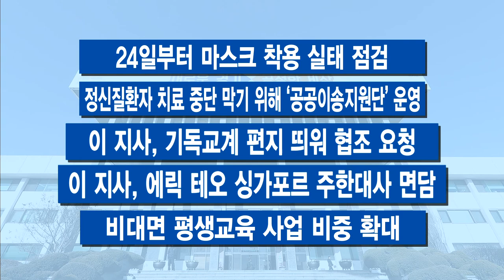8월 마지막 주 주간브리핑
8월 마지막 주 경기도정 핵심 정리합니다.

[자막]1.이 지사, 의료 인력 “도와 달라” 호소
수도권 코로나19 확진자가 늘면서, 간호사 등 의료 인력 확충도 시급해져 이재명 지사가 직접 ‘긴급의료지원단 모집’을 호소했습니다. 그리고 여드레 만에 159명이 생명 지키기에 귀한 힘을 보태겠다고 신청한 상태입니다. 인력난 소식을 듣고 자청에 찾아온 이들. 하지만 봉사의 손길은 아직 더 필요합니다. 경증환자의 치료를 지원하기 위한 경기도 생활치료센터도 안성과 고양 등에 잇따라 문을 열고 있습니다. 안성과 고양에만 6백 명 이상을 수용할 수 있는 규모입니다. 확산 추이에 따라 연수시설 확보 후 더 추가 운영할 계획입니다.

[자막]2.진단 검사, 평일 야간‧주말까지 연장 운영
코로나19 진단 검사 수요도 폭증해 비상입니다. 경기도는 야간과 휴일에까지 진단 검사를 연장했습니다. 보건소와 경기도의료원 소속 선별진료소에서 가능합니다. 평일은 저녁 6시에서 밤 9시까지 늘렸고, 주말에는 오전 9시부터 저녁 6시까지입니다.

[자막]3.이재명, 정부에 2차 재난지원금 공식 건의
경제적으론 2차 재난지원금 논의가 급물살을 타고 있습니다. 하지만 지급 방식을 두고는 아직 이견이 있습니다. 이재명 지사는 전 국민 지급의 필요성을 강하게 역설했습니다. 선별 지급론에 허비할 시간이 없다면서 촉구에 나선 겁니다. 전 국민 30만 원 씩, 재난지원금 지급을 서둘러야 한다고 중앙 정부에 공식 건의했습니다. 저희 취재진도 현장 나가봤는데 추석 전 재난지원금이 절실하단 특히, 소상공인들의 목소리가 컸습니다.

[자막]4.탈 일본 기술 독립…1천억 규모 펀드 조성
경기도가 소재‧부품‧장비, 이른바 소부장 기업에 대한 집중 투자에 나섭니다. 이를 위해 1천억 원 규모의 펀드를 조성합니다. 이는 일본 기술에 대한 수입 의존도를 버리고, 기술 독립을 위해 경기도가 결단 내린 ‘탈 일본 기술 독립’ 정책 중 하납니다. 가칭 ‘경기 기술 독립 펀드’ 이고요. 민선 7기에서 처음 추진합니다. 작년에 일본이 우리에 대한 수출 규제를 단행하면서 위기를 맞았었는데 이 분야 관련 산업의 경쟁력 강화 대책, 더욱 단단해지고 있습니다.

[자막]5.현대모비스, 평택에 전기차 부품공장 건립
현대모비스가 355억 원을 투자해 평택에 전기차 부품공장을 짓습니다. 경기도가 투자를 이끌어냈는데요. 9월에 바로 착공해 내년 하반기쯤 양산을 시작하겠다는 플랜을 짰습니다.

코로나19 사태로 학교급식에 납품해야할 친환경농산물 몇 천 톤이 버려질 판이라고 합니다. 그래서 경기도가 온라인 쇼핑몰 마켓경기 등 다방면으로 판매를 돕고 있는데요. 어려운 시기, 착한 소비에 시청자 여러분들의 동참 함께 부탁드립니다.

-‘지마켓’·‘쿠팡’ 등에서 학교 급식용 친환경 농산물 기획전
-이재명, “경기도내 모든 공직자, 2주간 대인접촉 금지”
-경기도, 생애 최초 주택 구입자 취득세 감면
-코로나19 수칙 외국인 언어 4개 제작
-의사협회 집단 휴진…경기도, 진료 공백 막기 총력
-24일부터 마스크 착용 실태 점검
-정신질환자 치료 중단 막기 위해 ‘공공이송지원단’ 운영
-이 지사, 기독교계 편지 띄워 협조 요청
-이 지사, 에릭 테오 싱가포르 주한대사 면담
-비대면 평생교육 사업 비중 확대